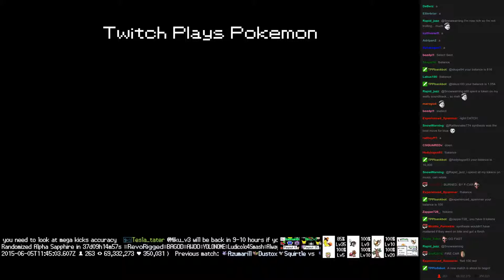Twitch Plays Pokémon Battle Revolution - Match #14520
Match #14520 [Blue: Starly, Qwilfish, Tropius] vs [Red: Rhyperior, Swellow, Granbull]